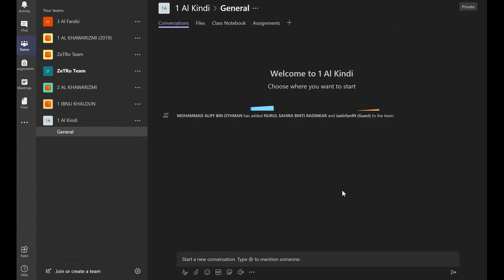Microsot Teams (Bahagian 2) - Cara Mencipta Kelas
MENCIPTA TEAM ATAU MENYERTAI TEAM

i.Klik join or create team.
Klik Create  Team, Pilih  jenis  team  yang  bersesuaian sebagai  contoh,  sekiranya  anda  ingin  mewujudkan  Team  untuk  tujuan  pembelajaran bersama pelajar, jenis Team yang sesuai ialah Classes. Untuk team PLCs pula lebih sesuai untuk tujuan perkongsian amalan pembelajaran terbaik seperti bahan pembelajaran antara guru. Team  Staff  members  pula  sesuia  diwujudkan  untuk  tujuan  menyediakan  platform untuk berkolaborasi antara guru dan kakitangan di sekolah.

ii. Setelah memilih jenis Team yang ingin diwujudkan, paparan seperti ini akan terpapar pada skrin anda. Masukkan email cikgu, atau pelajar atau kakitangan sekolah yang ingin anda masukkan  ke  dalam  Team  yang  akan  anda  wujudkan.  Sekiranya pelajar atau kakitangan sekolah lain tidak mempunyai akaun email yang menggunakan domain sama seperti , mereka boleh menggunakan email Gmail, Yahoo, dan sebagainya sebagai email untuk menyertai Team tersebut.

Selamat Mencuba!